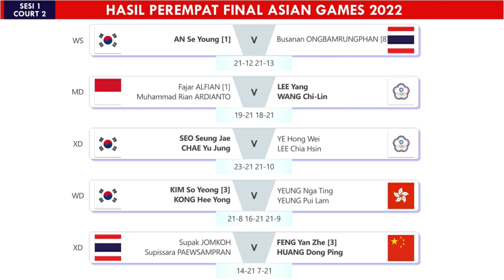Hasil Lengkap Perempat Final Badminton Asian Games 2022 Perorangan Sesi 2 Hari Ini. Fajar/Rian Kalah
Hasil Lengkap Perempat Final Badminton Asian Games 2022 Nomor Perorangan Sesi 2 Hari Ini. Ganda Putra Indonesia Tanpa Medali Setelah Fajar Alfian/Muhammad Rian Ardianto Kalah